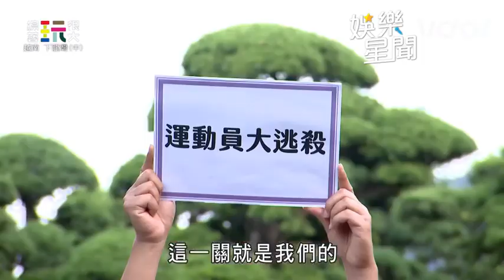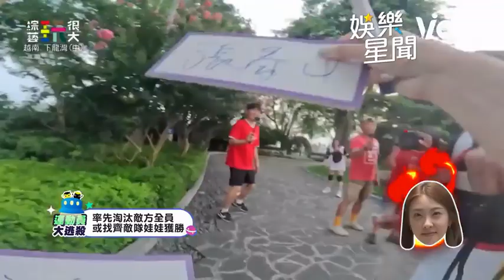運動員大逃殺超刺激 KID寫錯字慘被首殺｜綜藝玩很大｜三立娛樂星聞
# 綜藝玩很大#大逃殺